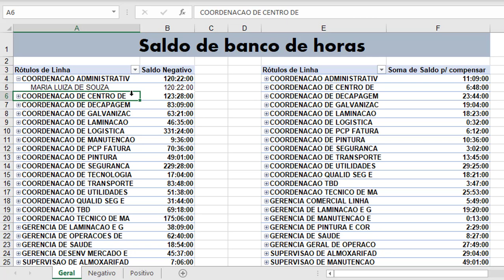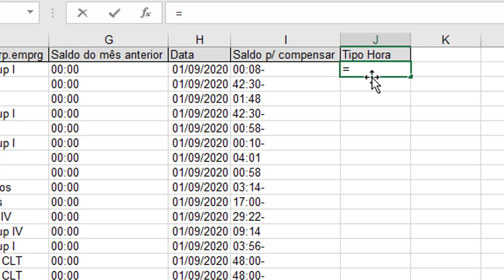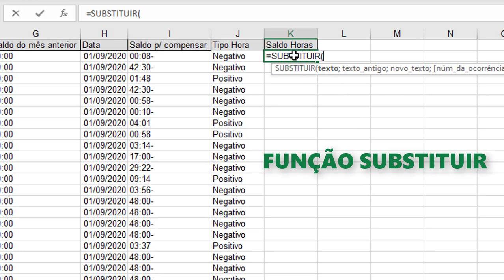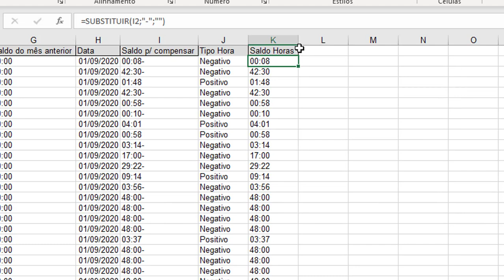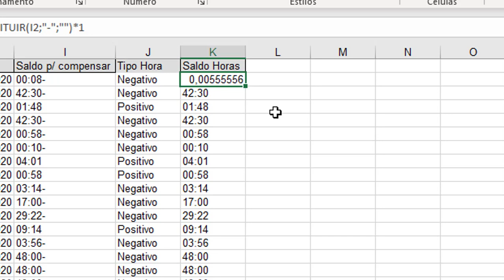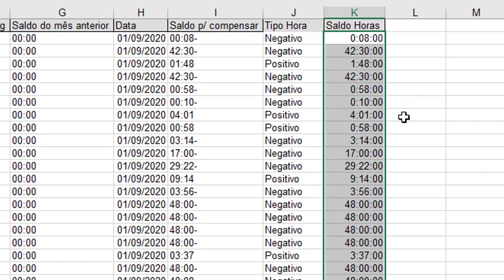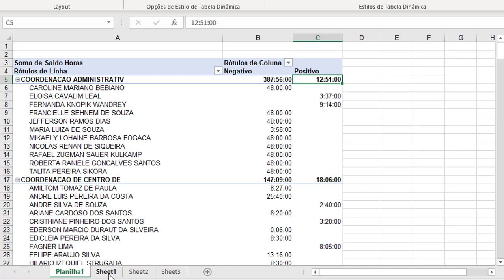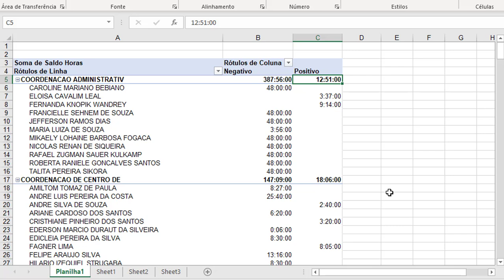Resolve essa Bucha Darlan - Planilha de Ponto Separando Horas Negativas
Vamos falar de Excel?!
Dando sequência a nossa playlist, vamos hoje tratar a planilha do Wilham utilizando as funções SE, DIREITA e SUBSTITUIR. Também falaremos um pouco sobre tabela dinâmica e sobre como o Excel interpreta Horas Normais e Horas Negativas.
O grande objetivo dessa aula é você perceber as vantagens de usar funções no Excel e o quanto essa ferramenta, Excel, é poderosa!